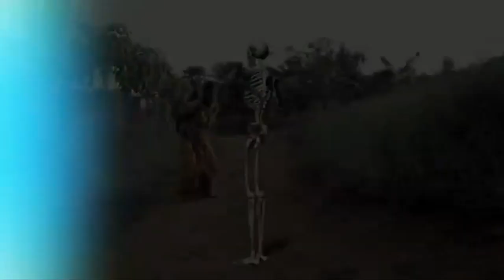No hurry in life, this is a movie that can teaches you how to wait upon God.